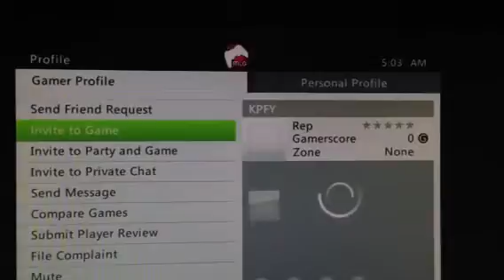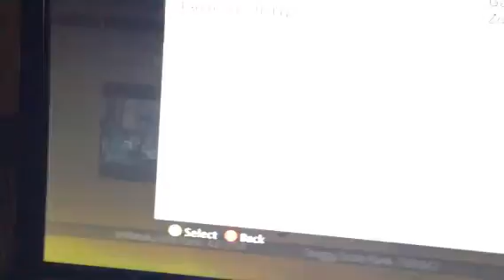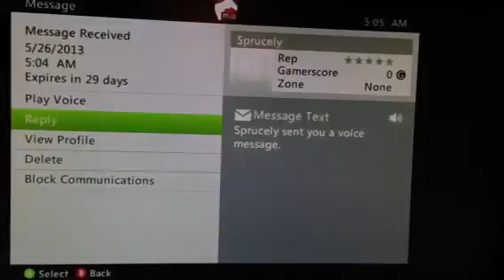Map 2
Connection problems/now show third map